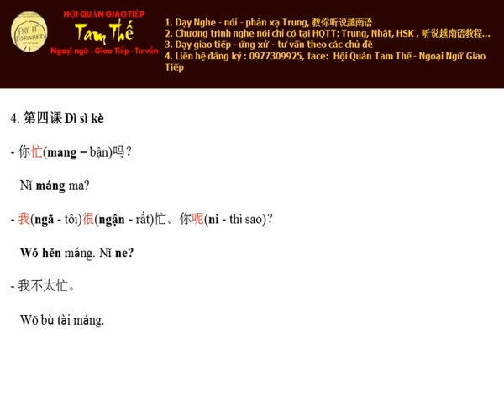Bai 4 Mình rất bận Nghe Noi Tieng Trung Giao Tiep De Dang I